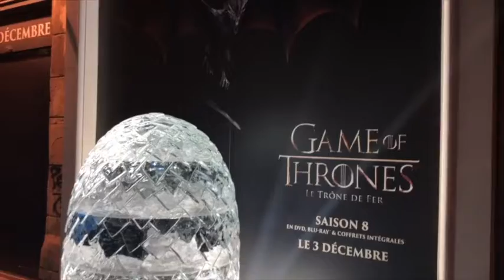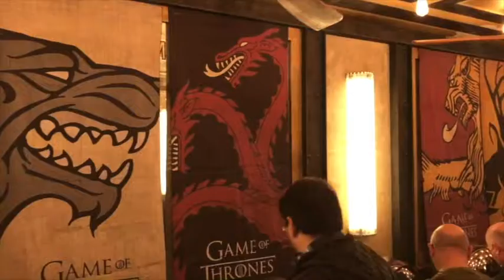Game Of Thrones : Reportage sur la soirée de lancement de la saison 8 en dvd/Blu-Ray.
Retour en vidéo sur la soirée de lancement de la sortie de l'ultime saison de Game Of Thrones en dvd/blu-ray et coffret collector.
Sortie le 03 décembre.